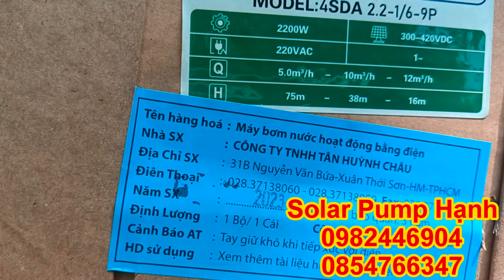Bơm nước năng lượng Mặt Trời 3hp 8 tấm 550 tại Đá Ba Chồng Định Quán Đồng Nai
Solar Pump Hạnh Chuyên cung cấp:
👉Tubin gió, tubin nước  lớn nhỏ các loại